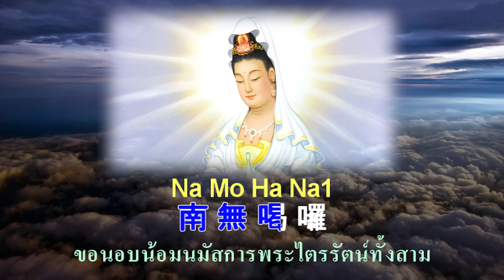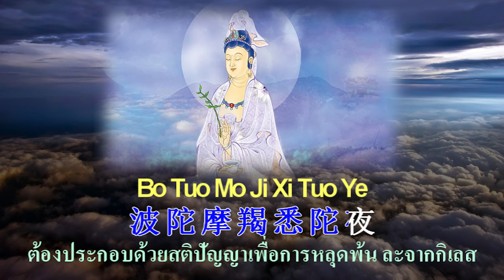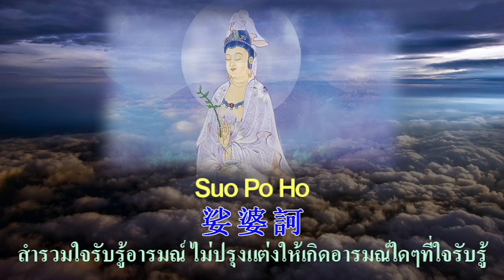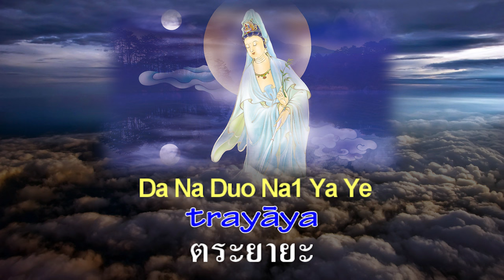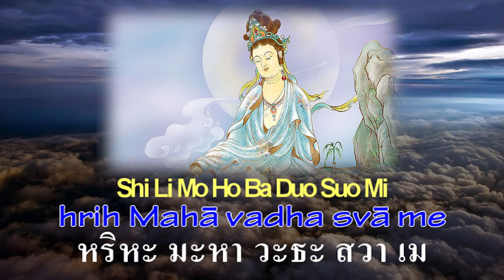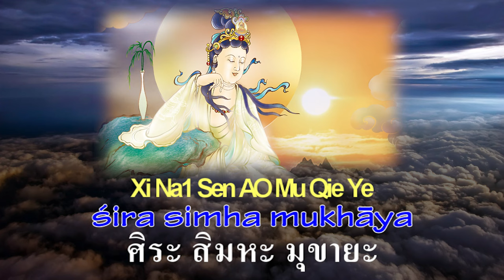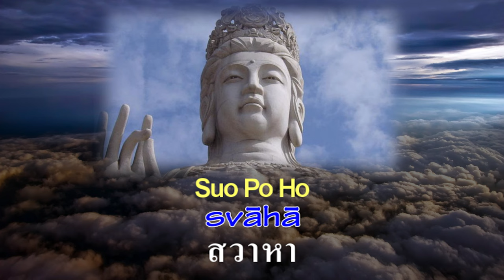大悲咒 : Da Bei Zhou V.2 (New Melody)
大悲咒 : Dà bēi zhòu ,Great Compassion Mantra V.2 (New Melody)
มหากรุณาธารณีสูตร แปลไทย ตอนท้ายมีบทสวดสันสกฤต
Great Compassion Dharani Sutra
มหากรุณาธารณี (สันสกฤต: महा करुणा धारनी, จีน: 大悲咒: ธารณีว่าด้วยความกรุณาอันยิ่งใหญ่) หรือ นิลกัณฐธารณี (สันสกฤต: नीलकण्ठ धारनी : ธารณีว่าด้วยพระผู้มีศอสีนิล) เป็นชื่อบทสวด (ธารณี) สำคัญในพระพุทธศาสนามหายาน เป็นธารณีประจำองค์พระอวโลกิเตศวร ปางสหัสภุชสหัสเนตร (พันหัตถ์พันเนตร) ในภาษาจีนเรียกธารณีนี้ว่า ไต่ปุ่ยจิ่ว (จีนตัวเต็ม: 大悲咒; จีนตัวย่อ: 大悲咒; พินอิน: Dàbēi zhòu; "ต้าเปยโจ้ว" ตามสำเนียงจีนกลาง) มีต้นกำเนิดจากพระสูตรมหายานภาษาสันสกฤตของอินเดีย พระภควธรรมเถระชาวอินเดียนำเข้าไปแปลในประเทศจีนสมัยราชวงศ์ถัง และมีฉบับแปลเป็นภาษาทิเบตด้วย

มหากรุณาธารณีเป็นมนตร์อันเกิดจากความเมตตากรุณาอันยิ่งใหญ่ของพระอวโลกิเตศวร ที่มีต่อสรรพสัตว์ที่ตกทุกข์ในโลก ในคัมภีร์กล่าวว่าธารณีนี้มีชื่อต่าง ๆ กัน เช่น มหาไวปุลยสัมปุรณธารณี, อกิญจนมหากรุณาธารณี, อายุวัฒนธารณี, วิกรมอุตตรภูมิธารณี, มโนมัยอิศวรธารณี เป็นต้น อักษรหนึ่งตัวและประโยคหนึ่งในบทธารณีมนตร์นี้ ล้วนขยายเป็นอรรถธรรม อันจะนำเข้าถึงพระสัมมาสัมโพธิญาณ